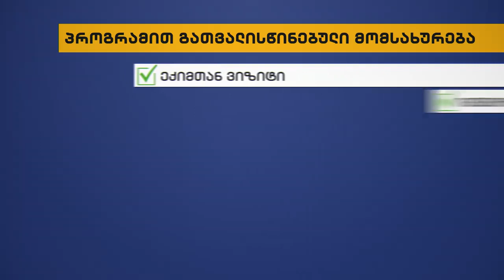🔵 სოფლის ექიმის სახელმწიფო პროგრამა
🔹 სოფლის ექიმის სახელმწიფო პროგრამა სოფლად მცხოვრები მოსახლეობისთვის მაღალკვალიფიციური სამედიცინო სერვისის ხელმისაწვდომობისთვის შეიქმნა

🔹 პროგრამა ითვალისწინებს სხვადასხვა მომსახურებას, მათ შორის, ექიმთან ვიზიტს, იმუნიზაციას ეროვნული კალენდრის მიხედვით, ექიმის ან ექთნის ვიზიტს ბინაზე, ქრონიკული და მწვავე დაავადებების მართვას, დიაგნოსტიკასა და საჭიროებისამებრ გადამისამართებას

🔹 პროექტის მთავარი მიზანია, ხელი შეუწყოს სოფლად პირველადი ჯანდაცვის სერვისების განვითარებას, მოსახლეობისთვის უზრუნველყოს მაღალკვალიფიციური სამედიცინო მომსახურების გეოგრაფიული და ფინანსური ხელმისაწვდომობა

🔹 პროექტის განხორციელება 2022 წლის იანვარში დაიწყო და დღემდე გრძელდება